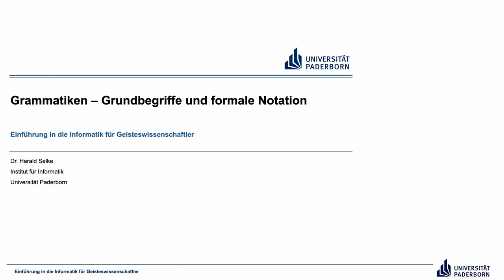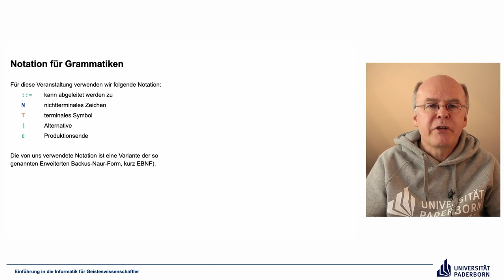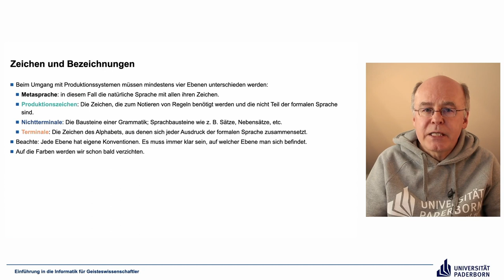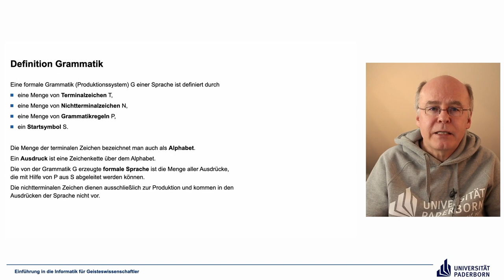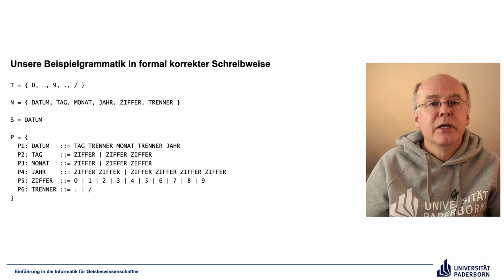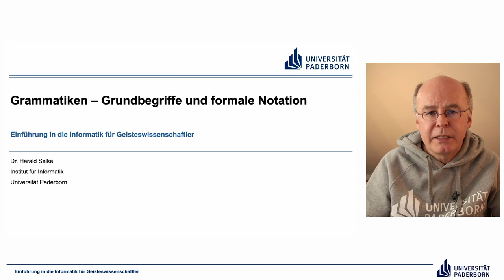EIG: Grammatiken – Grundbegriffe und formale Notation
Abschnitte
00:00 Einleitung
00:37 Notation für Grammatiken
04:41 Zeichen und Bezeichnungen
06:49 Definition Grammatik
09:02 Unsere Beispielgrammatik in formal korrekter Schreibweise
13:00 Abschluss